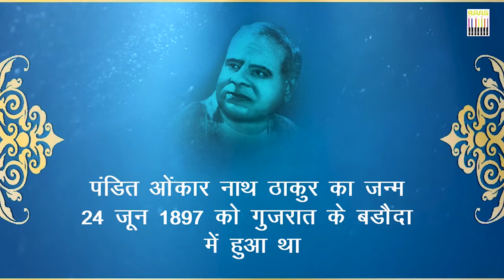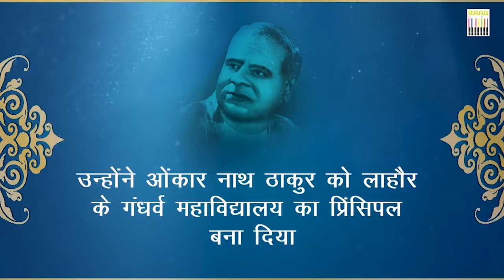Pandit Omkar Nath Thakur's Untold Story of By Girijesh Kumar🪔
Watch a biography of Pandit Omkar Nath Thakur narrated by Girijesh Kumar.

00:00 – Intro of Pandit Omkar Nath Thakur by Girijesh Kumar !
02:06 – Born and bought up narrations… !
04:23 – Award & honors … !
05:40 – Conclusion… !

Pandit Omkarnath Thakur was a Hindustani classical singer, musicologist, and music teacher. He was the principal of Gandharva Mahavidyalaya, Lahore. Later, dean of the music faculty at Banaras Hindu University.

⁕  He was a disciple of Vishnu Digambar Paluskar, the classical singer of Gwalior Gharana.

⁕  Pandit OmkarnathThakur was born in 1897 in the Princely State of Baroda (in present-day Anand
    District, Gujarat). At the age of five, Thakur started doing jobs.

    Mancherji Dungaji (in circa 1909), to get trained in Hindustani classical music in the Gandharva
    Mahavidyalaya (a music school in Bombay), under classical singer Vishnu Digambar Paluskar.

Thakur was a singer of the Gwalior Gharana. He used to accompany his guru and other musicians. Later he developed his distinct style and made his concert debut in 1918 became acquainted with the Patiala Gharana singers like Ali Baksh and Kale Khan (paternal uncle of Bade Ghulam Ali Khan).

Achievements🏆

◼ In 1919, he started his music school, Gandharva Niketan. Also,  he worked for the
    non-cooperation movement of Mahatma Gandhi.
◼ He also became the President of the Bharuch District Congress Committee of the Indian
    National Congress at a local level.
◼ His patriotic song Vande Mataram was a regular feature of annual sessions of the
◼ Thakur was one of the first Indian musicians who perform in Europe. He served privately for
    Benito Mussolini.
◼ Thakur created a music college at Banaras Hindu University. He was the first dean of the
     music faculty.
◼ He wrote books on Indian classical music and its history.

◼ Thakur received the Padma Shri in 1955
◼ Sangeet Natak Akademi Award in 1963.
◼ He was awarded an honorary doctorate from Banaras Hindu University and

So, what is RaagGiri ? ⌚⏰

We enable classical music to give life to it. It is an effort to connect Indian culture reaching talent of every level.

RaagGiri was born with this thought. With a small desire of music becomes the habit of all, including every person, society, and state. The good start is happening on its own; the evil thoughts perish; that music becomes the national anthem, the center of the nation, and that our country once again becomes the master of spiritual power. We wish that our culture and traditions become an inspiration for all; its very diversity becomes the oneness that unites India.